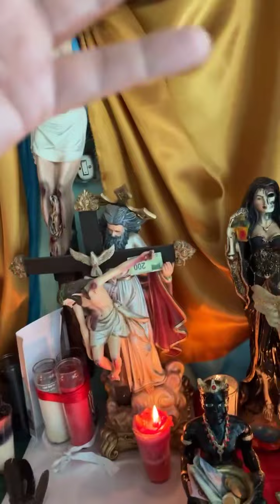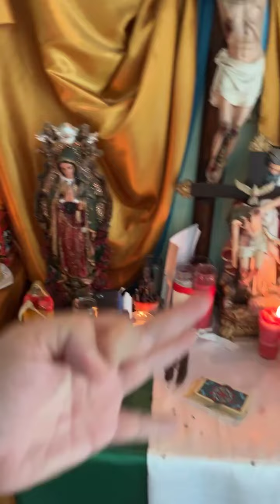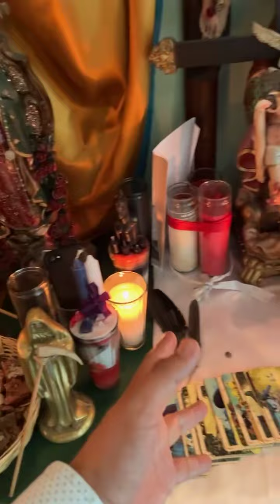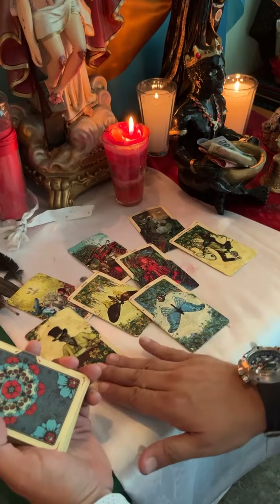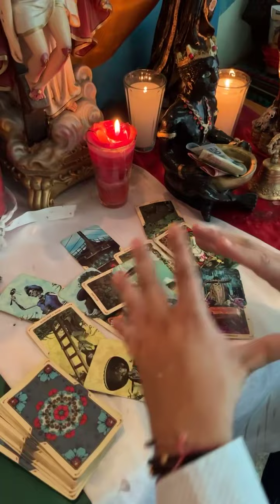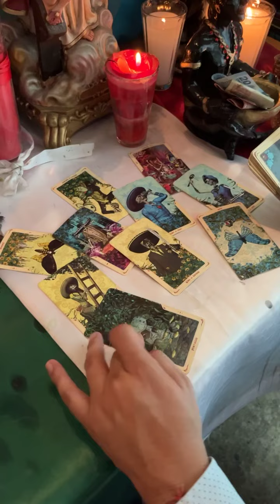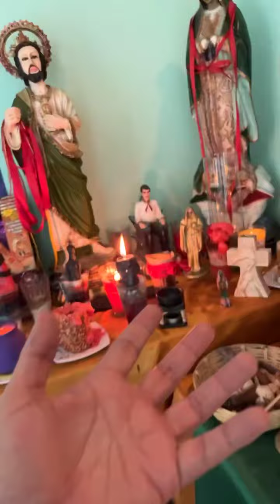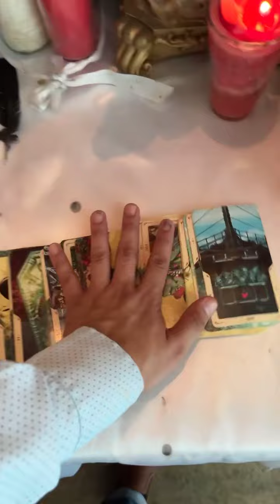DON JUANITO BRUJO DE CATEMACO RITUALES AMOR ❤️SALUD 🕯TRABAJO 🙌 DINERO 💰 VIAJES ✈️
Estoy en vivo HACIENDO LECTURAS DE TAROT GRATIS, ENVÍAME WHATSAPP con tu pregunta:
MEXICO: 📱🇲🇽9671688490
GUATEMALA: 📱🇬🇹48232707
🔮LECTURAS DE TAROT SIN COSTO🔮
RITUALES SALUD 🕯, DINERO 💰 Y AMOR ❤️, ORACIONES Y SECRETOS NATURALES 🌿
Por Inbox  👇👇👇
Visítame 📍🏠
ESTADOS UNIDOS 🇺🇸, MÉXICO 🇲🇽 Y GUATEMALA 🇬🇹.